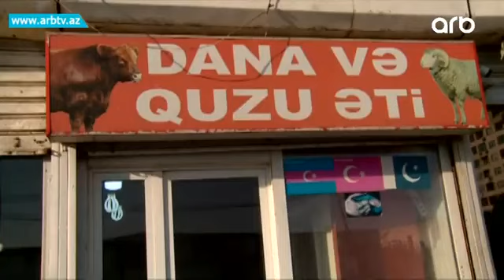Yol kenarinda heyvan kesenler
Intersum (küçədə ət kəsimi)

MÜRVƏT ZALİKOĞLU__MÜXBİR
(illərdir deyilir, danışılır küçədə, yol kənarında, piyada səkisində amma görünən odur ki, bu illər ərzində dəyişən yalnız zamandır. Yenə də eyni mənzərə. Köhnə haman köhnə tas)

EYYUB HÜSEYNOV__AİB-İN SƏDRİ
(bu sahədə problem yığışmır. Kəsilmiş heyvanların harda gəldi, necə gəldi satılması əlbəttə qadagandır. Lakin biz görürük ki, bakı şəhərində belə harda gəldi necə gəldi küçələrdə ət satırlar)

Intersum (antisanitar vəziyyət)

MÜRVƏT ZALİKOĞLU__MÜXBİR
(heyvanların belə yol kənarında kəsilməsi həm də həmin ərazidə antisanitar vəziyətin yaranmasına səbəb olur. Belə olan halda şəhərin mərkəzi qarğaların məkanına çevrilir)

Sakin
(onu gəlib kəsən var a o gərək təmizləsin)

Qəssab
1. Yol kənarında kəsirsiz. Başqa yer yoxdur kəsməyə? Niyə məhz burda yol kənarında? Qan axır, insanlar keçəcək indi burdan? Insanlar keçənə kimi yığışdırırıq
2. Bura piyada səkisidir axı? Piyada səkisi deyəndə piyada səkisində gedib bina tikirlər piyada səkisində heyvan kəsməklə yol bağlanmır ki
3. Tər-təmiz olur. Birazdan gəl gör nətər olacaq. Indi məsələn səhər saat 7-dir. Sata neçəyə qədər? 8-in yarısı qurtarır hər şey. Bura da gül kimi təmiz yuyulur

Qalib Abdüləliyev__ AQTA-nın şöbə müdiri
(bəzi halara vətəndaşlar qanunsuz heyvan kəsilən yerlərdə heyvanın kəsilməsinə kəsimdən qabaq təlimatdan kənar olaraq kəsiləcək heyvanın bağlanıb sağlanmasına qarşı iradlar bildirirlər)

VİDEO: Heyvanı yol kənarında kəsənlərin isə öz arqumentləri var. Onların sözlərinə görə, hazırda paytaxtda müasir tələblərə cavab verən heyvan kəsimi məntəqələrinin sayı azdır. Olanlar da kifayət qədər uzaq məsafədədir ki, bu da onlar üçün sərfəli deyil.

Qəssab
1. Indi biz burda malı aparırıq dərnəgülə gedirsən ora saat 5dən 11 ə qədər gözləyirsən ki kəsim yeri qurtarsın ki, işə başla. Camaat da saat 11- qədər ətin alır. Yasamalda olsun biz də canla başla kəsək
2. Kəsim məntəqəsi yaratsınlar yaxş yedə. Tay gedib sədərəkdə yatatmasınlar

VİDEO: AQTA-nın şöbə müdiri Qalib Abdüləliyev deyir ki, yeni heyvan kəsimi mənqətəqələrinin yaradılması yerli icra hakimiyəti orqanlarının səlahiyətindədir. Aiddiyatı qurumlar daxili ehtiyacdan asılı olaraq stasionar, mobil və modul tipli məntəqələrin yaradılmasını təmin etməlidir.

(bu sahədə noqsanların hələ də olmasına baxmayaraq ancaq irəliləyişlər də movcuddur. Heyvan kəsimi müəssisələrinin sayı artmaqda davam edir)

VİDEO: Qeyd edək ki, Azərbaycanda heyvan kəsimi prezidentin 11 iyun 2018-ci il tarixli sərəncamı ilə tənzimlənir. Baytarlıq-sanitariya və gigiyena normalarına cavab verməyən yerlərdə, küçələrdə, yol kənarlarında heyvan kəsimi və ət satışı fəaliyyətinin həyata keçirilməsi qadağandır.